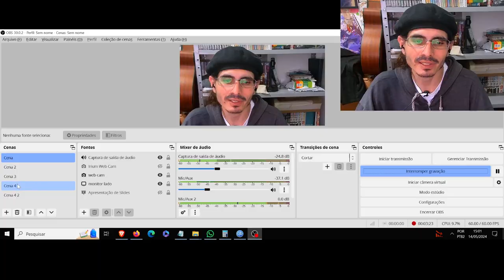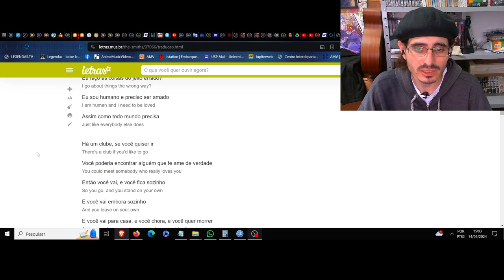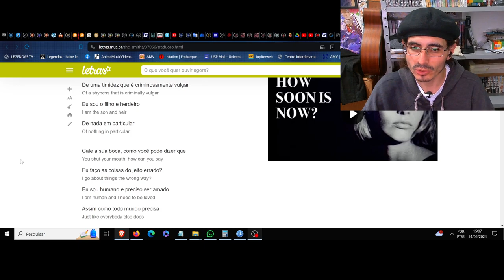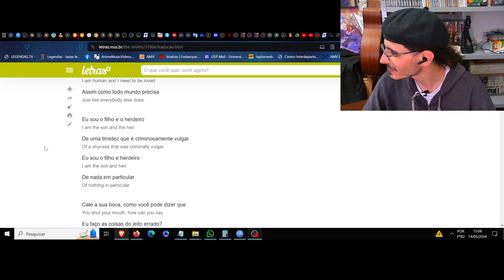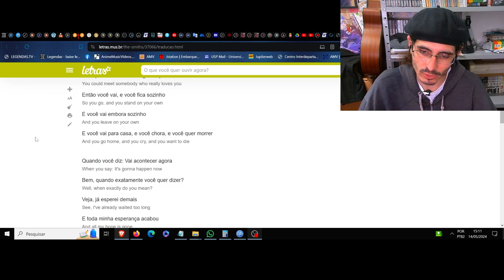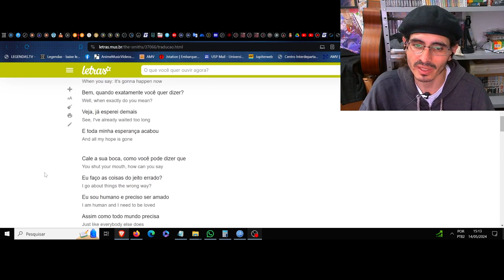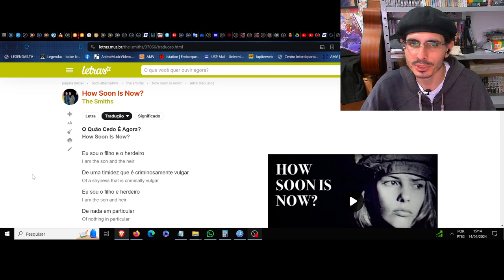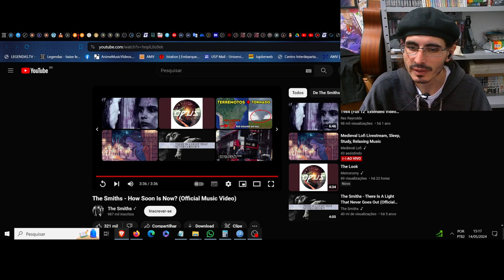(NM) How Soon Is Now? The Smiths. O crepúsculo de uma aurora que nunca germina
*Foda que quando não estou ouvindo a mim mesmo, acabo aumentado o tom da voz por não ter retorno, e fica estranho rsrs. Para além do raciocínio ficar bagunçado rsrs